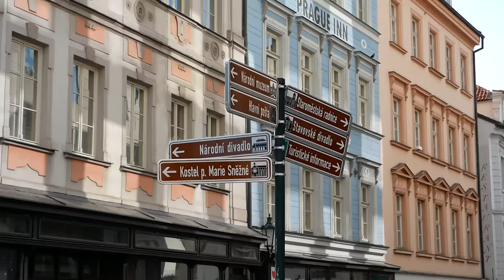تحدي كرة القدم غير مع البنات PUBLIC STREET CHALLENGE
Public street challenge with girls in Prague. We traveled to the capital of Czech Republic, the city of Prague to challenge girls only ! we met challengers from different nationalities (Czech, France, Italy and more) and make them win artisanal gifts from Morocco.

‎تحدي في الشارع مع الفتيات في براغ. سافرنا إلى عاصمة جمهورية التشيك، مدينة براغ لتحدي الفتيات فقط! التقينا بمنافسين من جنسيات مختلفة (تشيكية وفرنسا وإيطاليا وأكثر من ذلك) وفازو معنا بهدايا من الثرات المغرب.

Défi de la rue publique avec des filles à Prague. Nous nous sommes rendus dans la capitale de la République tchèque, la ville de Prague pour ne défier que les filles ! Nous avons rencontré des challengers de différentes nationalités (tchèque, France, Italie et plus encore) et leur avons fait gagner des cadeaux artisanaux du Maroc.

تبعونا على ⬇                ⬇ Follow us on